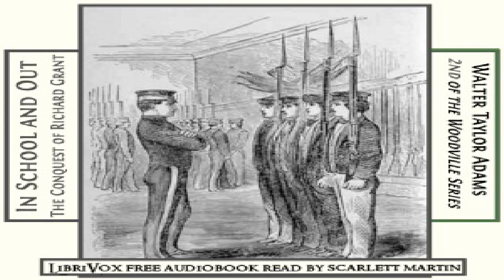In School and Out; The Conquest of Richard Grant | William Taylor Adams | Religion | English | 3/3